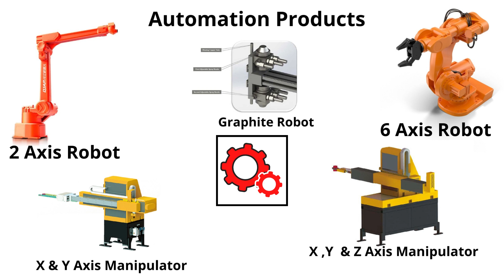Automation Robot All Types Industry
We are a global company providing turnkey services for setting up forging plants along with forging machinery.
We provide guidance for setting up a new forging plant, low cost automation for forging application & low cost forging equipments.